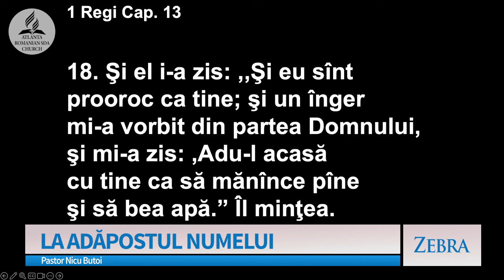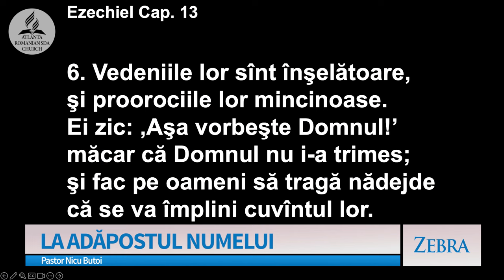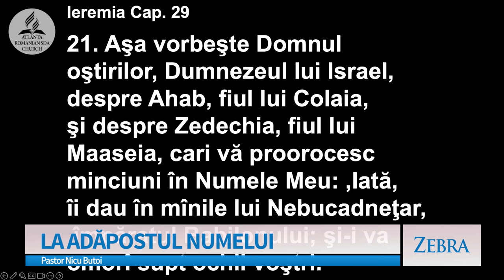Nicu Butoi - La adăpostul Numelui | Zebra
Emisiunea "Zebra", realizată de A7TV - mesaj prezentat de pastorul Nicu Butoi, în data de 28 aprilie 2024. Predici pentru vremuri grele